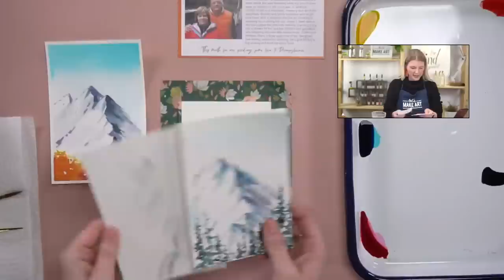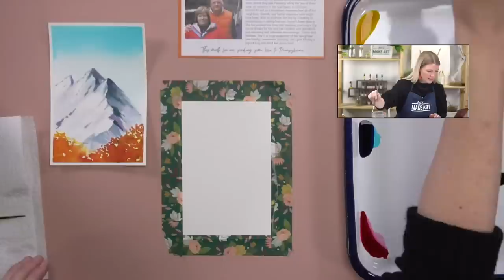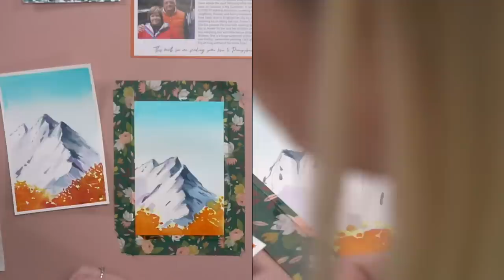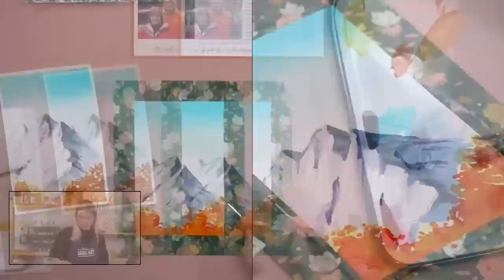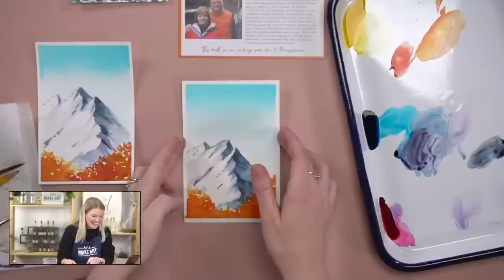Let's Make Art Matter Live! Let's Send Micky Some Love!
Join us for a Live Let's Make Art Matter for Minda, with Nicole!